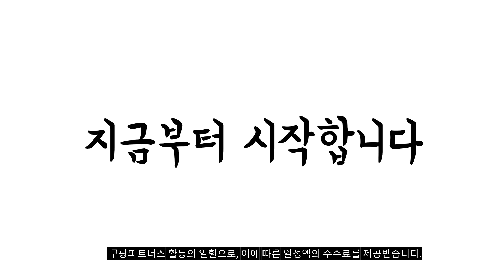2023년 나에게 맞는 삼성유선청소기 추천순위 TOP10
❤️❤️❤️ 삼성유선청소기 구매 가격 평점 리뷰 정리해 봤어요! ❤️❤️❤️
[00:06]
10위. 삼성전자 공식인증점 삼성 진공 청소기 VC33M4161LD [179,000원]

[00:11]
9위. LG전자 싸이킹 POWER 터보 싸이클론 진공청소기 실버 [123,600원]

[00:17]
8위. LG전자 싸이킹 POWER 진공청소기 C40KFHT 블랙 [137,600원]

[00:22]
7위. LG전자 슈퍼 싸이킹 3 주니어 트윈 싸이클론 [185,600원]

[00:28]
6위. 삼성전자 파워모션 3000 진공청소기 트러플 메탈 VC33M31B0LD [138,610원]

[00:33]
5위. 삼성 가정용 업소용 흡입력 강한 유선 진공 [221,600원]

[00:39]
4위. 삼성전자 파워모션 진공청소기 화이트 VC33M7141LW [270,010원]

[00:44]
3위. 삼성전자 진공 싸이클론 청소기 퓨어 버건디 VC33M3140L1 [118,330원]

[00:50]
2위. 삼성전자 파워모션 4100 진공 청소기 그리너리 VC33M4151L4 [159,000원]

[00:55]
1위. 삼성전자 싸이클론 진공 청소기 바이탈리티 레드 VC33M2100LR [78,000원]